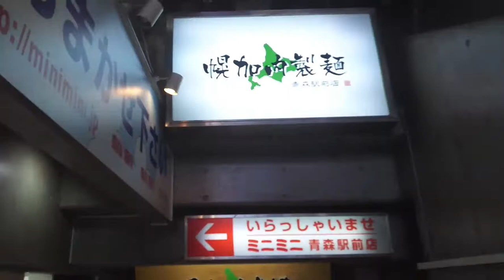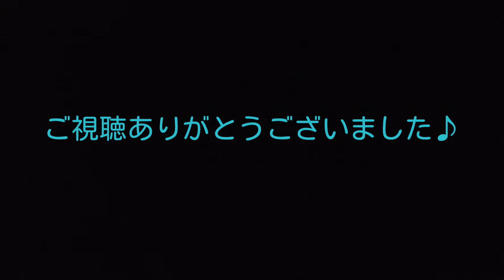(旧店名)幌加内製麺 (新店名)蕎麦と酒菜 ほろか 青森市新町 ニボシ中華そば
2015年1月オープン

北海道にある幌加内町は、マイナス気温が凄い！

みたいなので聞いたことはあったけど、よくわからない町でした。

青森県内の市町村もよくわかってないし、私の場合は(-_-;)

特に八戸とかのほう

ちょっと調べたら

【幌加内町】
そばの作付面積が3200ヘクタール
生産量も3300トンを超えていて、どちらも共に日本一。
7月下旬から8月中旬にかけて、町内の畑は白い小さなそばの花でいっぱいになる。
国道237号線を走っていると、遥か山裾までびっしりと淡い白に覆われた景観が見えてくる。
その綺麗な光景は「白い絨毯」を見てるようだそうです。
お蕎麦が有名みたい

青森だと横浜町の菜の花みたいな感じなのかな？

北海道広いから場所はよくわかんないけど１回行ってみたいなぁ

ニボシ中華そば、蕎麦屋の隠れメニューだか裏メニューだったかな？
旨味と甘みがふんわりとしたお蕎麦やさんらしい中華そばでした。

ご馳走さまでした♪

食べに行ったのリニューアル前だったので旧店名と新店名一緒にタイトルにかいちゃいました。

10月26日からリニューアルオープンして「蕎麦と酒菜 ほろか」になりました

石塚製麺所の特注麺を使用した、にぼし中華そば限定20食らしいけど、メニューにラーメンもあるみたいです